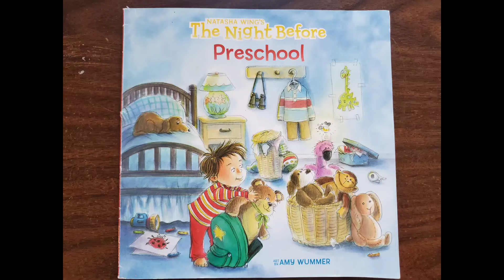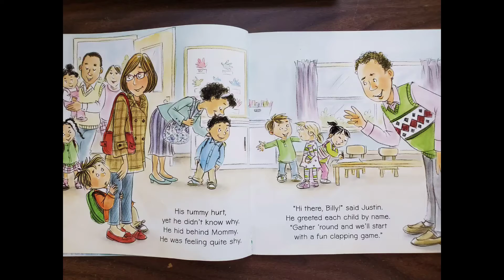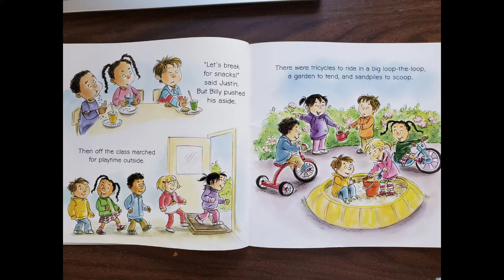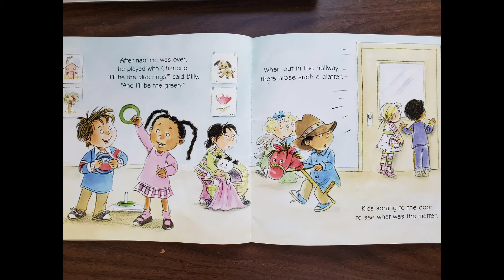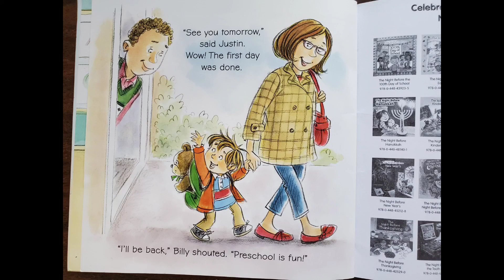The Night Before Preschool by Natasha Wing- Read Aloud by Goofy Ruby